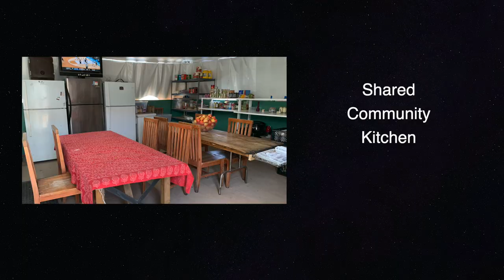LIHI's Tiny House Village program - 90-second video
LIHI Executive Director Sharon Lee discusses the Tiny House Village program and its impact.